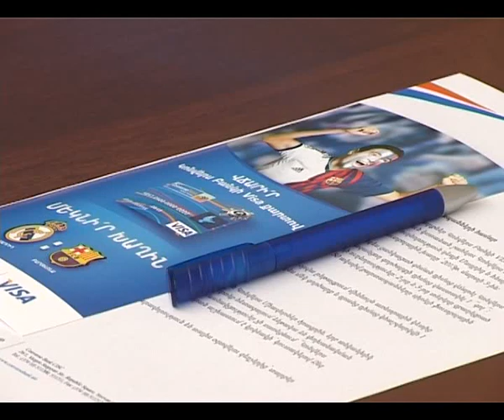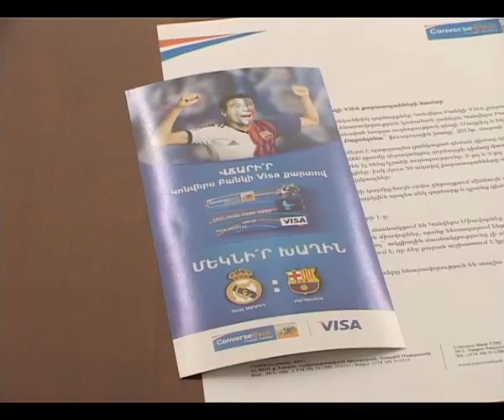ConverseBank / Visa GOAL! - Yerkir Media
Converse Bank launched its new campaign with VISA - Hit Goals and win a trip to Madrid !!!